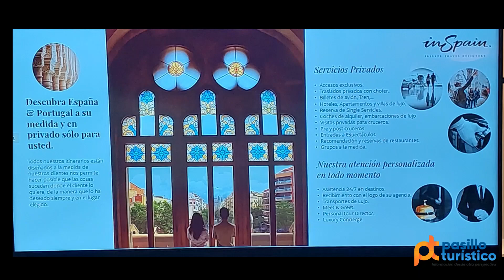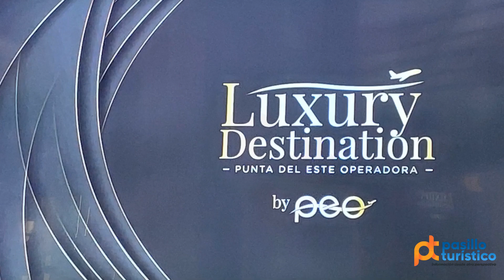Punta del Este Operadora presenta sus programas para España y Portugal volando con Emirates.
Bajo su linea de negocio Luxury Destination by Peo, Punta del Este Operadora presento sus programas de lujo para España y Portugal volando  a travez de Emirates.